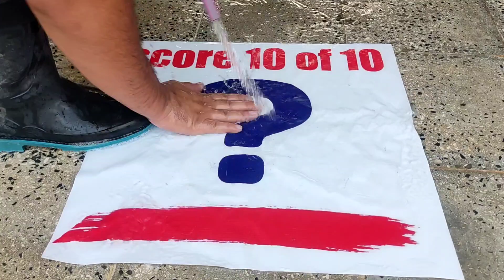mud :Hard dirty carpet cleaning satisfying rug cleaning ASMR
In this video, we clean a very dirty carpet full of mud together. It is very difficult to clean this carpet. I was able to clean it well. My cleaning was satisfying. The asmr sounds of this video are very relaxing. Also, those who like the sounds  They use asmr to sleep. I recommend this video